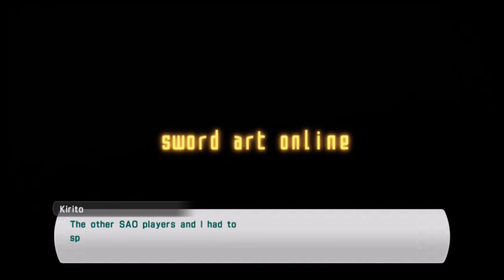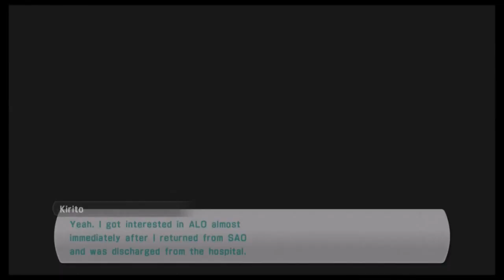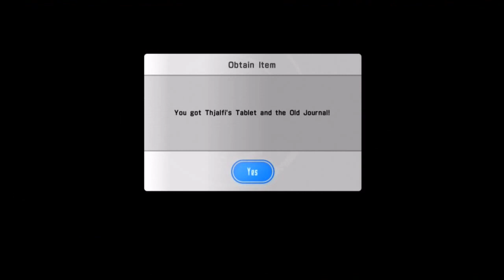Sword Art Online: Lost Song #1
Hang out with the SAO crew again in this new game! See Kirito, Asuna, Klein and my favourite character Silica plus Sinon from Gun Gale Online.
This is my opening episode for the new SAO game for PS4, thoroughly enjoying the game so far and loving seeing all the characters again.